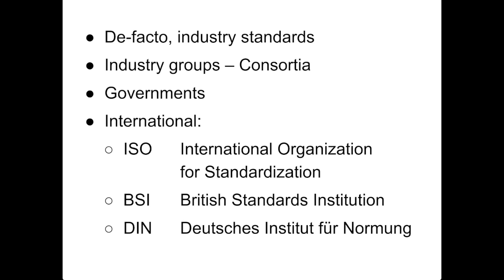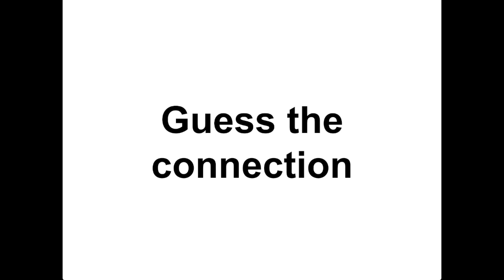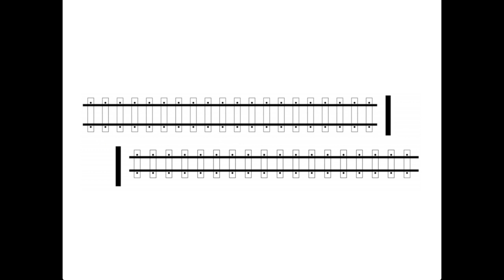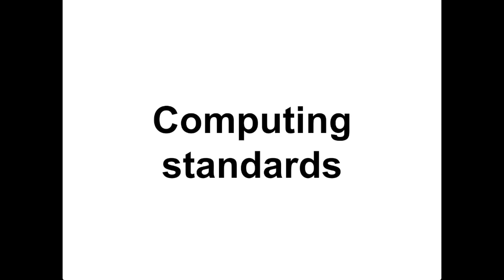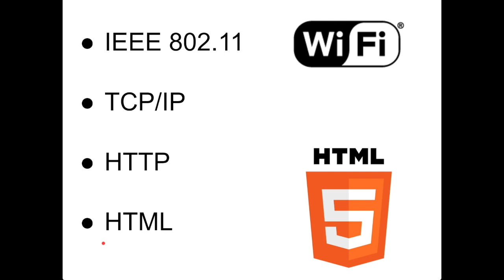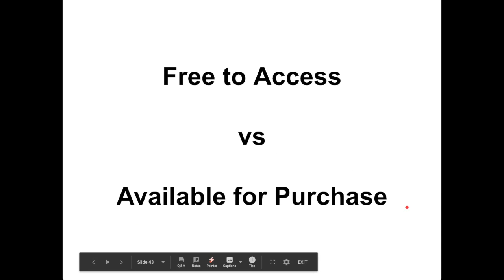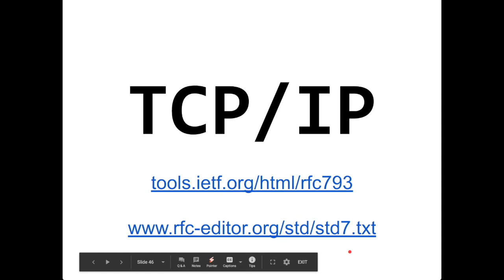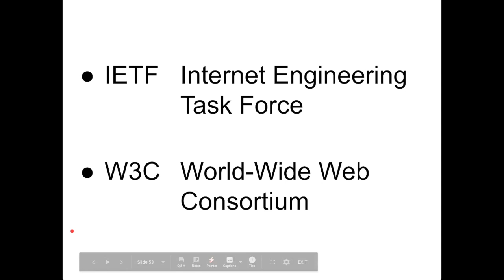CCC Web lecture – Web Standards